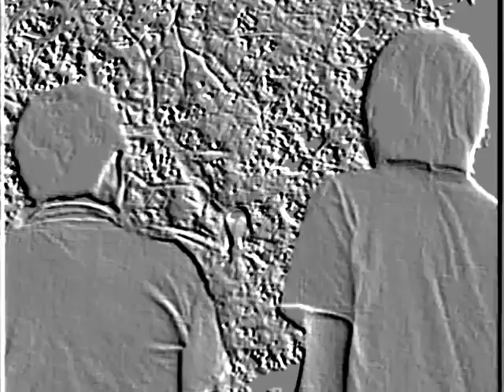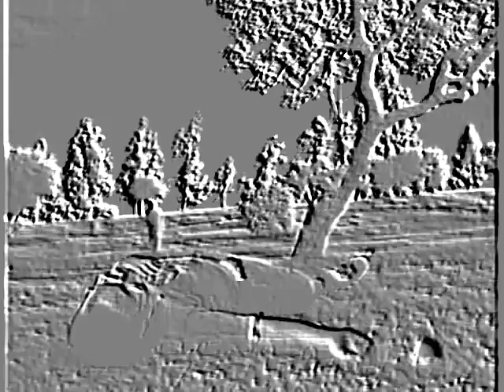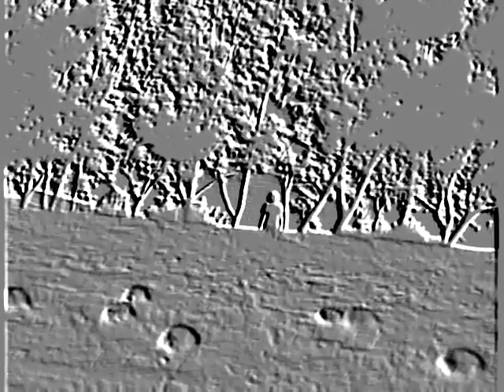CORTOMETRAJE - SILVER APPLE Make Celebrities History